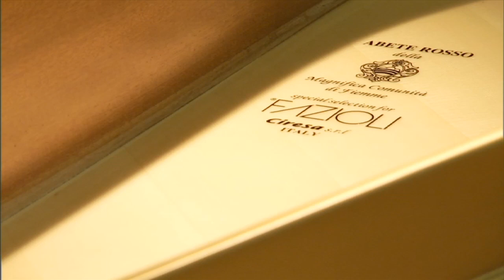The beautiful sound of a Fazioli Piano - Faust Harrison Pianos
See our Fazioli Pianos!
Faust Harrison Pianos is proud to announce that we are now the exclusive  dealer for FAZIOLI pianos in: New York, New Jersey, Pennsylvania, Delaware, Maryland, Connecticut and Rhode Island.